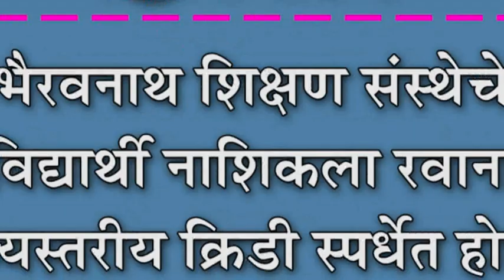भैरवनाथ शिक्षण संस्थेचे विद्यार्थी नाशिकला रवाना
भैरवनाथ शिक्षण संस्थेचे विद्यार्थी नाशिकला रवाना : राज्यस्तरीय क्रिडी स्पर्धेत होणार सहभागी